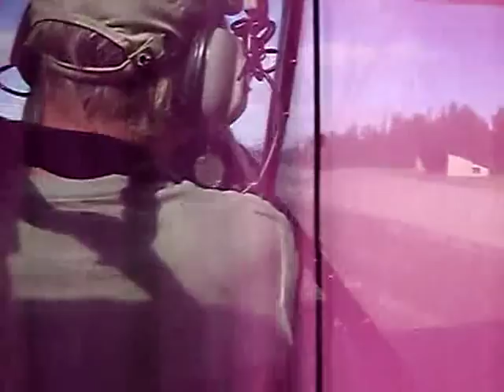My Flying Wild Alaska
music video featuring Alaskan bush pilot